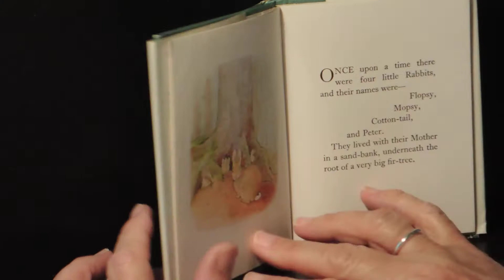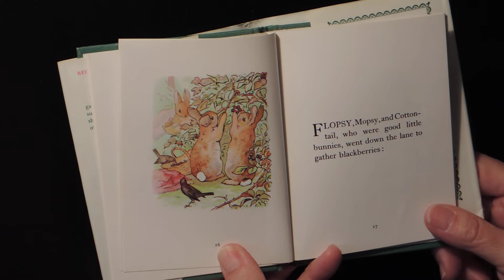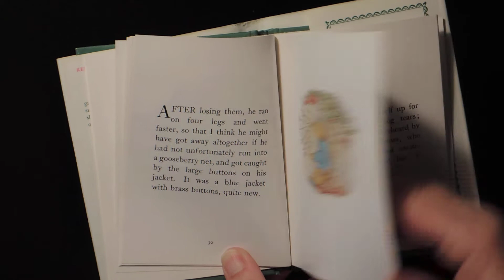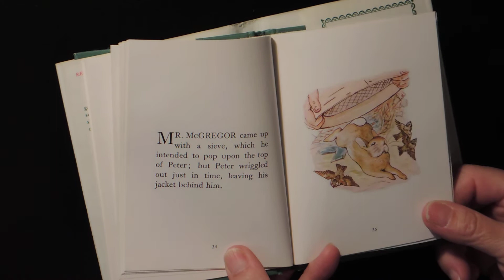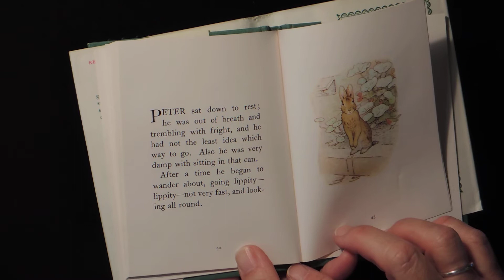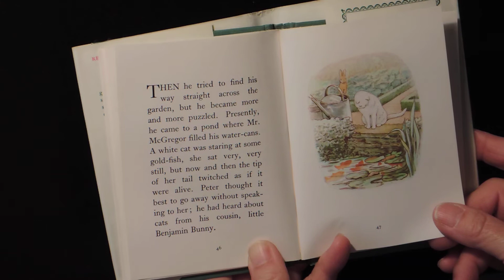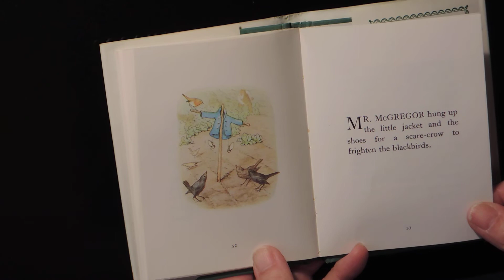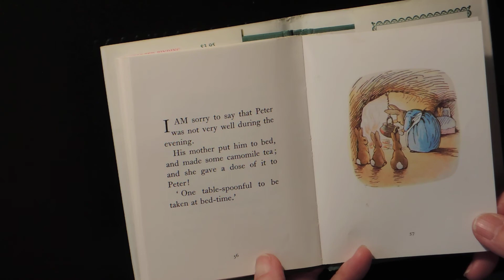The Tale of Peter Rabbit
Lola reads The Tale of Peter Rabbit by Beatrix Potter